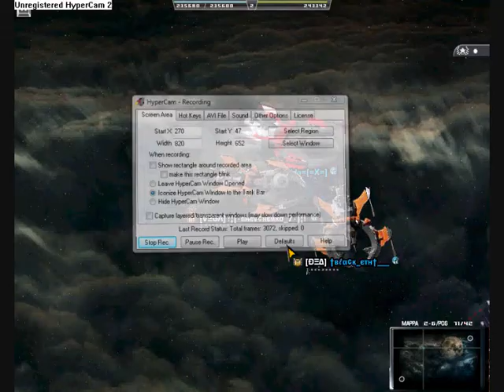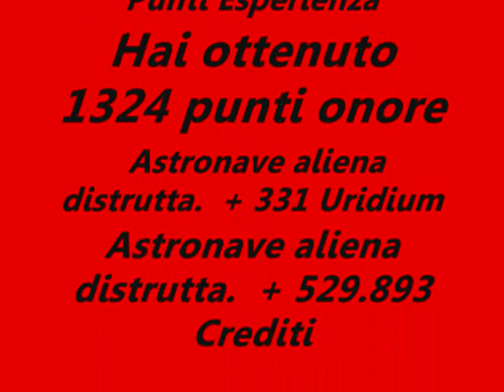Dark Orbit Cubikon